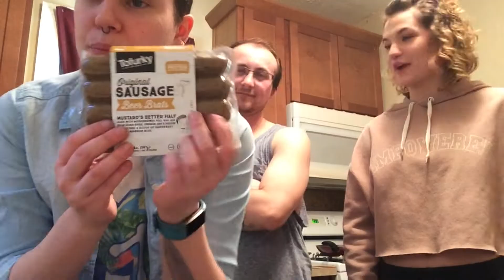OUR TWISTED KITCHEN - Vegan Brats & Beans - Episode 7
Welcome back to Our Twisted Kitchen, where we show you how easy it is to implement a vegan lifestyle, with a hilarious twist!

Today, we go back to the basics & show you how we created a juicy brat with only the best condiments & some baked beans on the side!

We also decided to bring on a special guest, someone that we both think added a little flair to this video.

If we add value to your life during any point of this video or any of our previous videos, please comment & let us know how we helped you!

Special shoutout to Patrick Purpose for creating the dope beats that you hear through this video. Message him on Instagram if you need some beats created for music videos, YouTube channels, or even just something you can chill out to.